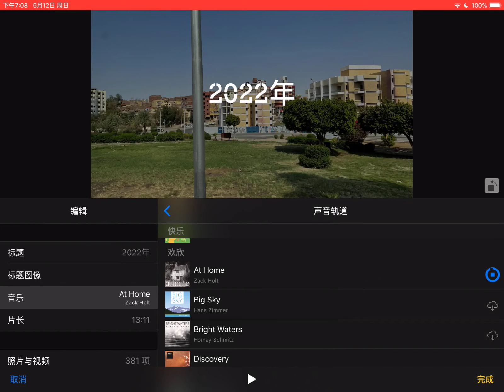Zack Holt - At Home